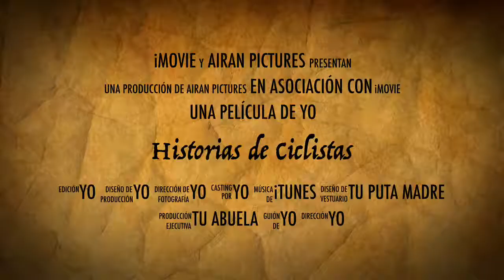Historias de Ciclistas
Para reir un rato...